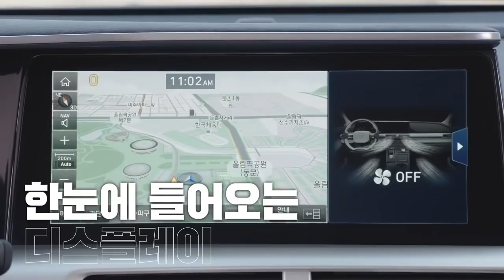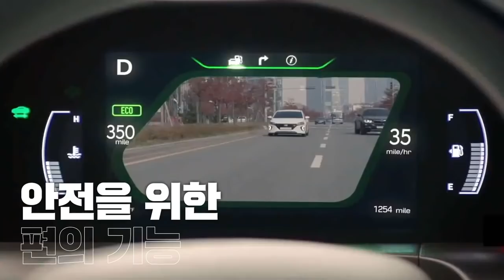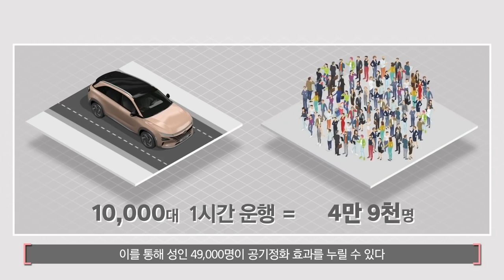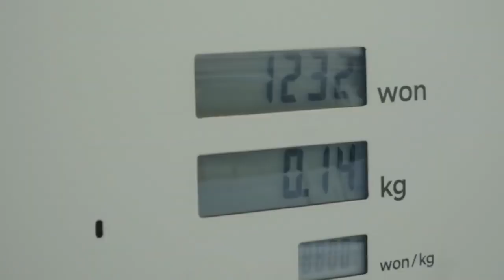도심을 달리는 공기청정기?! 서울에서 단 20대만 운행하고 있는 이것은?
푸른 물결 무늬, 청량한 색감의 자동차!

수소차 보급을 상용차와 대중교통으로 확대하는
산업통상자원부의 '수소트럭 및 수소택시 실증사업'을 통해
2021년 3월 현재, 서울에서 20대의 수소택시가 운행 중입니다.

'정말 택시가 맞나?'
조금은 낯선 모습이죠? 하지만 일반 택시와 요금은 동일하답니다!

소음이나 진동 등 승차감은 어떨까요?
직접 운행하는 기사님과 직접 타본 승객분들을 만나보겠습니다!